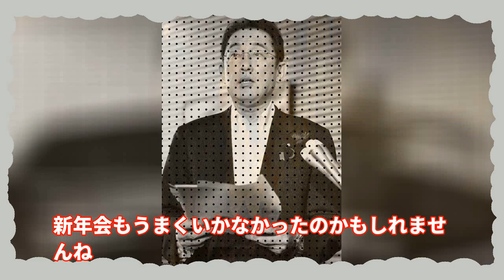岸田文雄の年収30万円アップに国民が反論！バレないと思ったのか！？